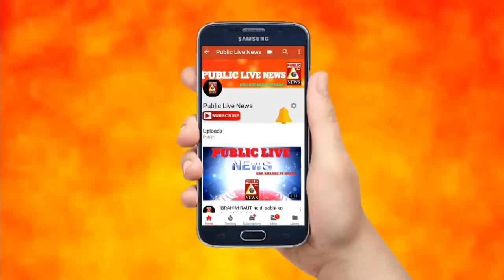C M चषक 2018 MUMBRA ke mittal ground mein